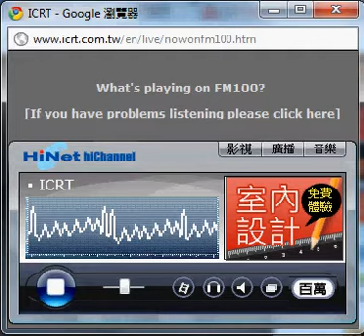New York on ICRT